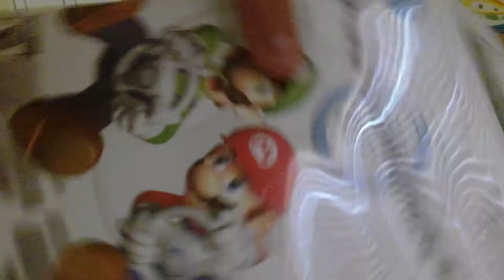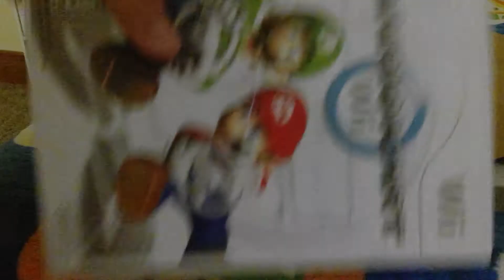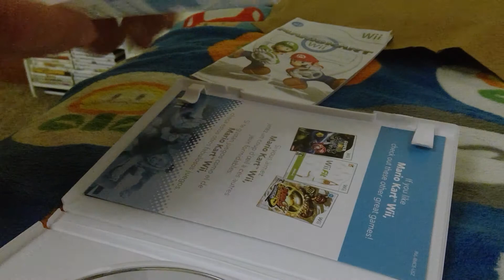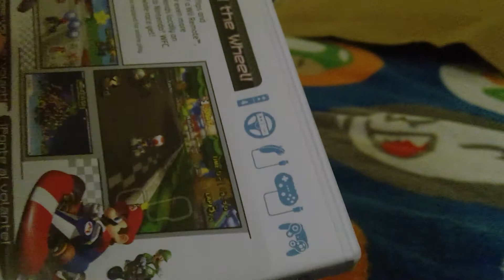Mario kart Wii Unboxing!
Yay! I finally got mario kart Wii again! I only paid $23.99 for a used copy of Mario kart Wii from Amazon, and they gave me a complete copy of Mario Kart Wii in brand new condition!!!